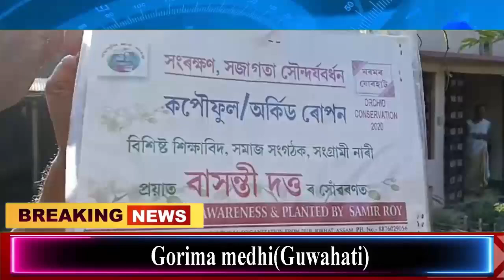28 October Assamese News 8